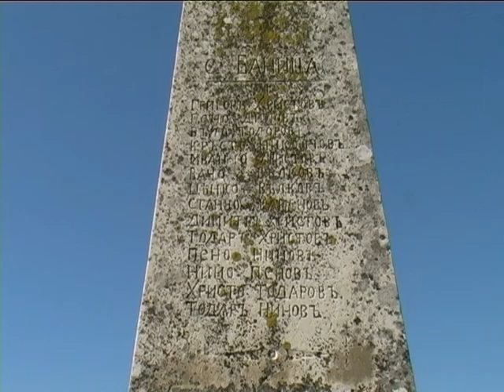Ботеви дни 2009 - Милин камък